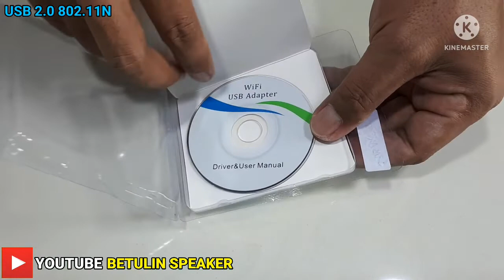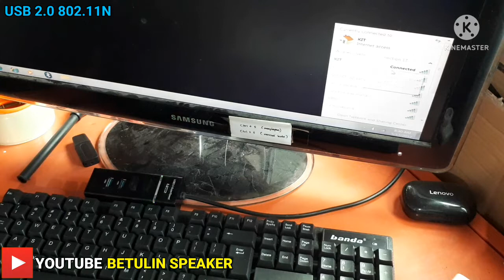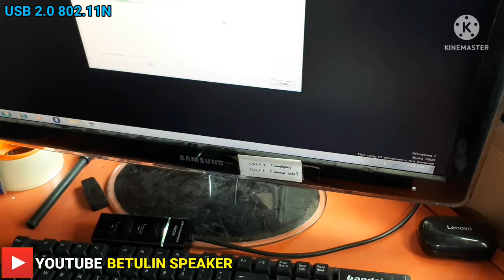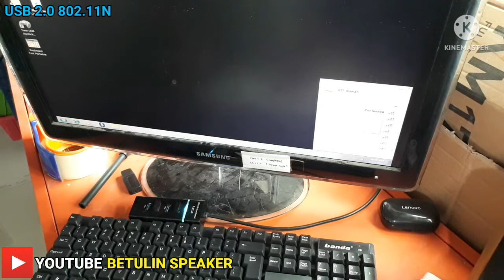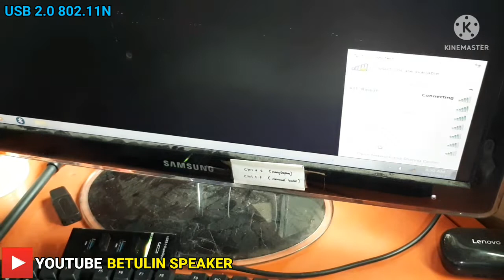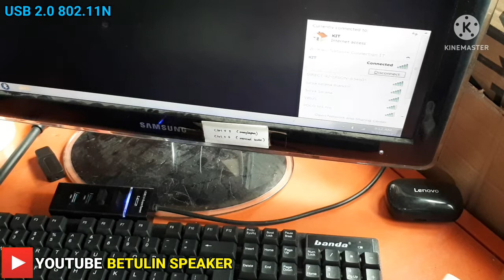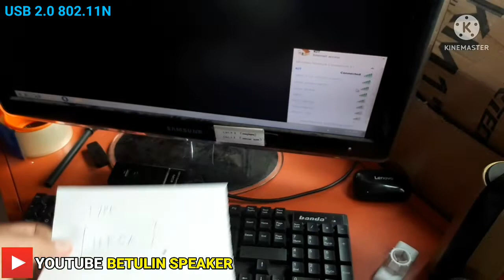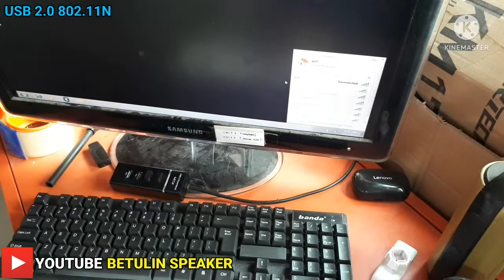CARA MEMPERBAIKI USB WIRELESS 300MBPS 802.11N KONEKSI WIFI PUTUS NYAMBUNG